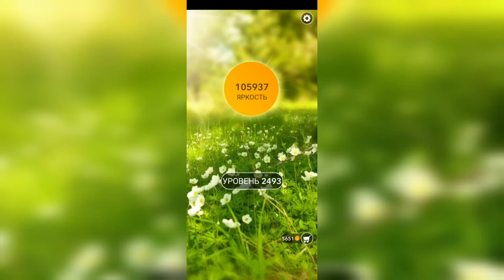Word / Слово Крест: Поиск русского кроссворда / Уровень 2493